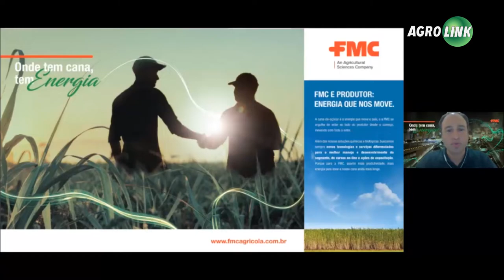Para que serve a cana-de-açúcar?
‘Onde tem Cana, Tem Energia’ quer mostrar quais os usos da cana-de-açúcar no dia a dia,na mesa, na rotina, nas cidades e o papel na geração de energia limpa. Promovida pela FMC busca valorizar o setor e disseminar ações para a cadeia sucroenergética.